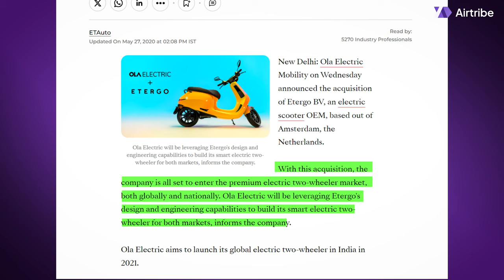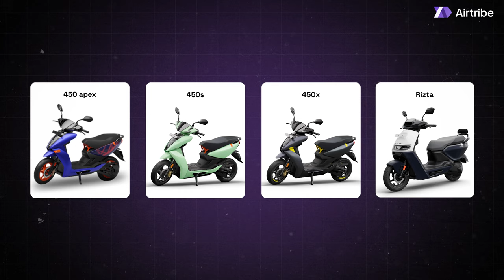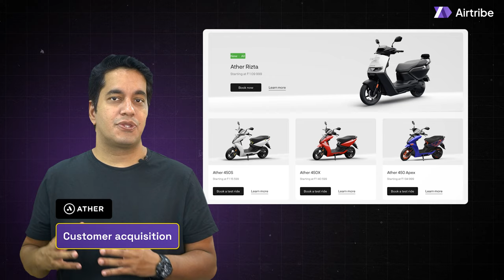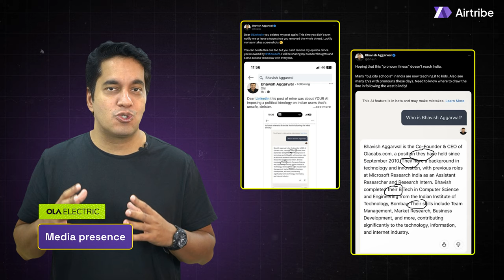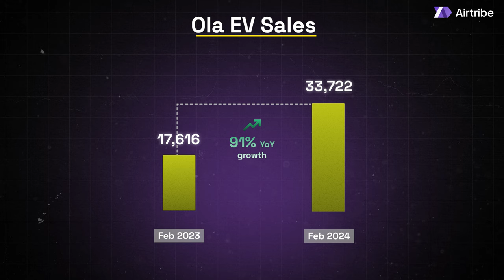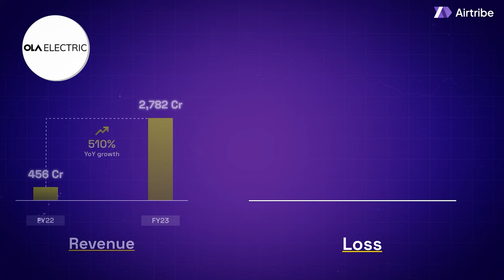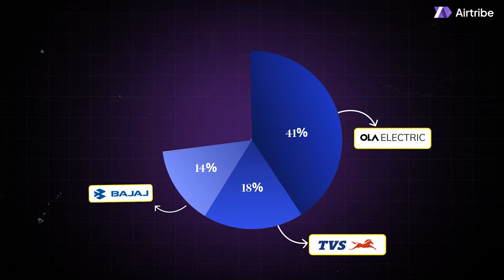OLA Vs Ather: The Race to Become India's Top EV Scooter Brand | Scale by Airtribe (Ep-10)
Welcome to Episode 10 of Scale by Airtribe!

In this special episode, we dive into the fierce competition between two of India's top electric scooter brands: OLA and Ather. Join us as we explore the journey, innovations, and strategies that have positioned these brands at the forefront of India's EV revolution.

In this episode, we'll cover:
1. The origins and evolution of Ather Energy and Ola Electric
2. Key differences in their product features, performance, and pricing
3. How they are addressing urban pollution and promoting sustainable transportation
4. Market strategies, customer acquisition, and growth trajectories
5. A detailed comparison of their top models: Ather 450X and Ola S1 Pro
6. Customer testimonials and real-world performance reviews
7. Financial performance and future prospects

If you're an EV enthusiast, a potential buyer, or just curious about the future of transportation in India, this episode is for you. Don’t miss out on this in-depth analysis!

Airtribe is a social learning platform built to transform the way you learn and network. With tech leaders as instructors and mentors, our programs are designed to help you enhance your skill set or transition into the fields of product management or engineering.